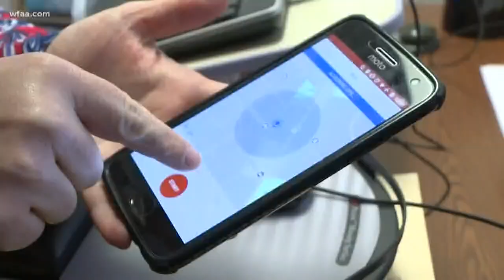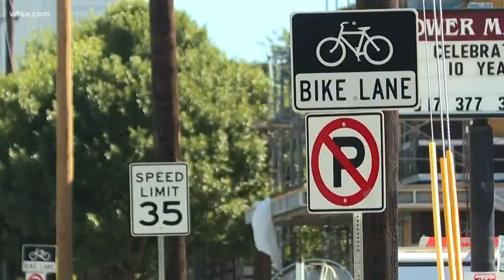Fort Worth app tracks commuters